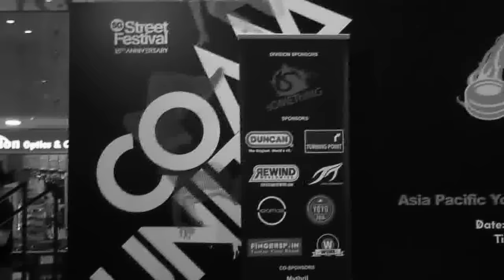ap16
2016 Asia Pacific Yo-Yo Championships
music Pampas Fields Noise Found art / THANK U:I